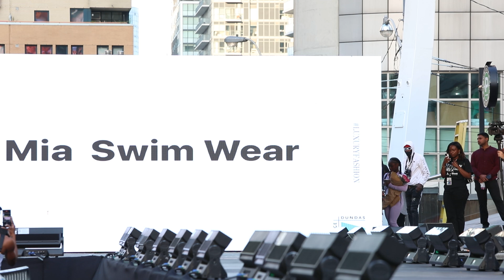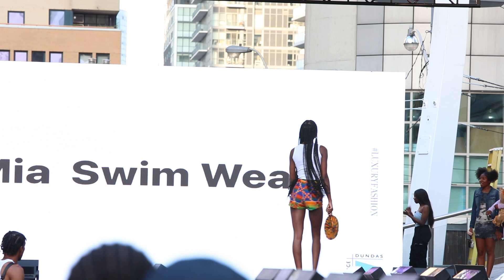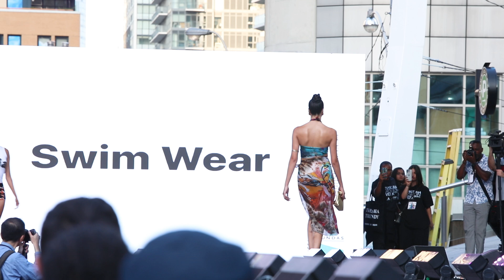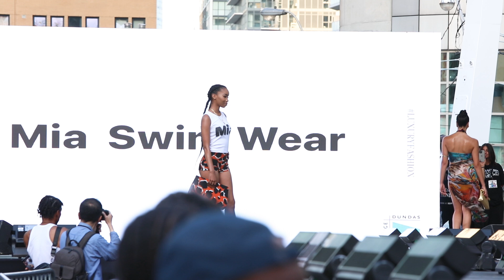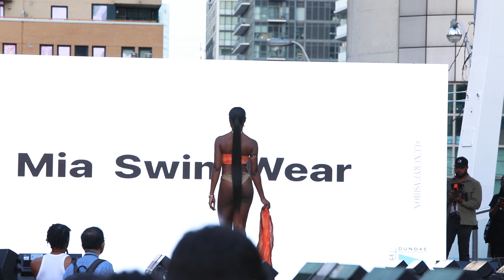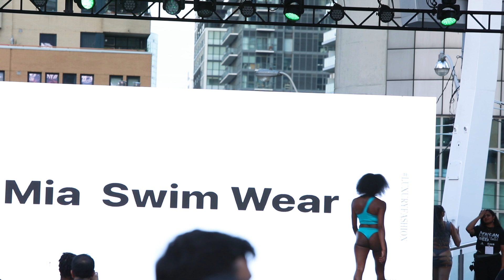MIA Swimwear Debuts at African Fashion Week Toronto 2024 | Runway Show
"Mia Swimwear wants to inspire and empower beautiful women of all curves to feel sexy and powerful". at African Fashion Week Toronto. Dundas Square on August 23, 2024

AFWT spans Toronto and brings exposure to various designers and brands including those from out of province and worldwide.
This volunteer-based platform takes pride in creating opportunities for our creative industry and providing an avenue to market new and existing brands.